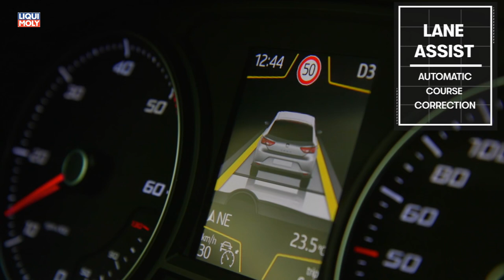Onlinemotor Seat Ateca Sieben Assistenzsysteme, auf die wir nicht mehr verzichten wollen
Musik von musikfox.de